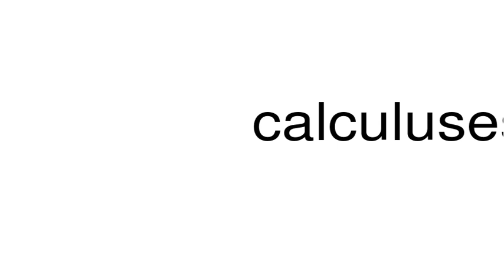How to pronounce calculuses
This is a satire channel. This is a satire channel. How to pronounce the word calculuses.